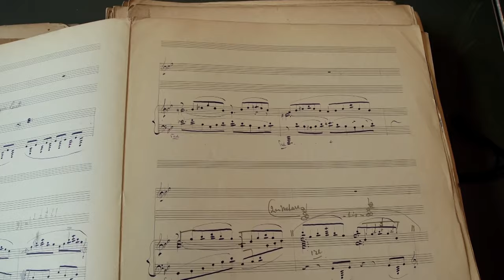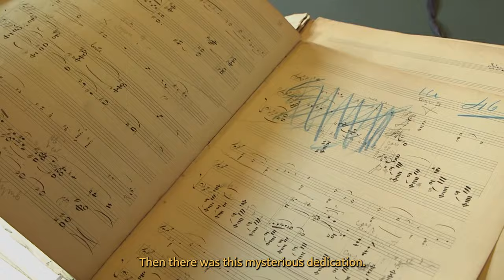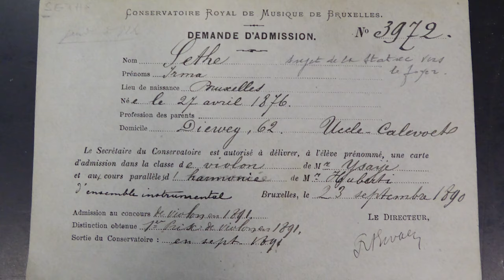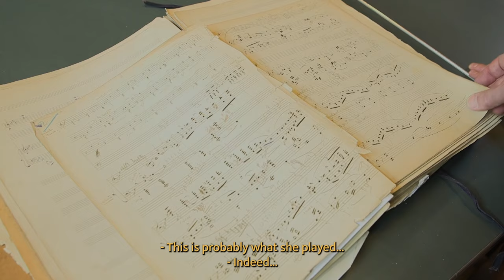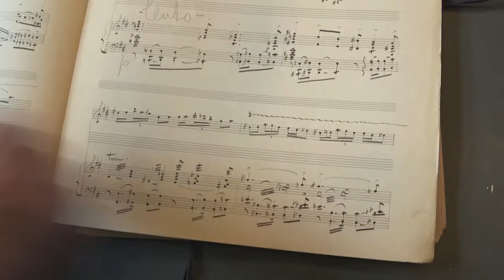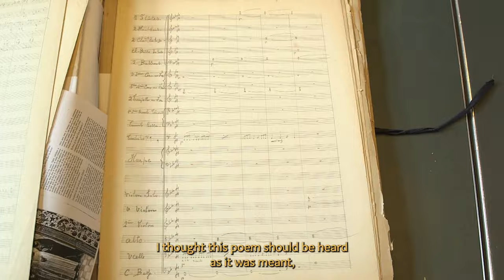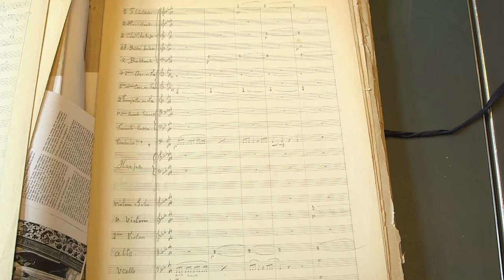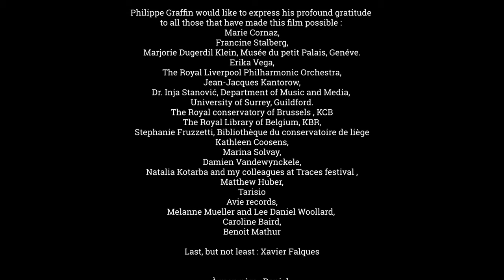YSAŸE’S SECRET CONCERTO (Philippe Graffin “Rêves”)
Ysaÿe’s Secret Concerto ‘’L’œuvre retrouvée”
(A film by Philippe Graffin and Clara Vorfeld)

20th February 2024
After the discovery of Ysaÿe’s 7th Sonata featured in Philippe Graffin’s 2020 documentary “Ysaye’s Secret Solo Sonata”, this new documentary follows the violinist as he reveals the story behind another "secret" work from the great Belgian Master, his “Poéme Concertant“.
The film takes us on a voyage through time in Brussels, with musicologists Xavier Falques and Marie Cornaz.

Philippe would like to express his thanks to, the Royal Library of Belgium, KBR, the Liége Royal Conservatory Library, the Musée du Petit Palais in Geneva, the Koninklijk Conservatorium of Brussel, Erika Vega, Nicolas Bruant, Bruno Maes, Jan Roszkowski, Natalia Kotarba, Cyrille Champagne, Edith Cnockaert, Çağıl Cansu Şanlıdağ, Inja Stanović, Jean-Jacques Kantorow, the Royal Liverpool Philharmonic Orchestra.

This film was made to accompany the release by Avie Records of “Rêves“, featuring Ysaÿe‘s “Poème Concertant“ and the completed Concerto in E minor.

Editing: Clara Vorfeld
Images: Clara Vorfeld, Bruno Maes
Sound Mixing: Cyrille Champagne
Editing of musical clips: Jan Roszkowski
Nicolas Bruant: reciter of the letter of Ysaÿe to Irma
Edith Cnockaert: as Irma playing the violin

Recording violin and piano:
Philippe Graffin - violin
Çansu Sanlidag - piano
Kaling Hanke - tonmeister

Recording Liverpool:
Rachel Smith - producer
Ben Connellan - sound engineer